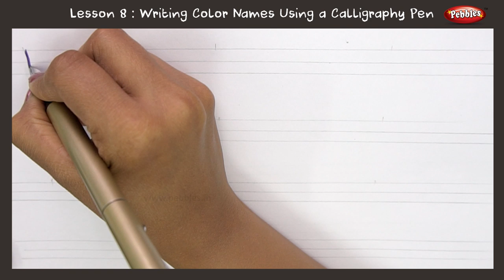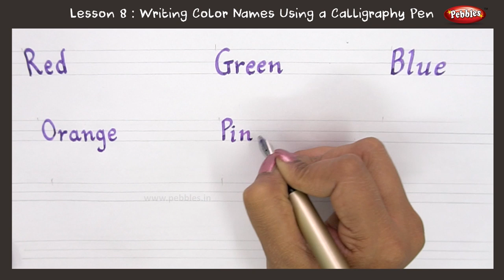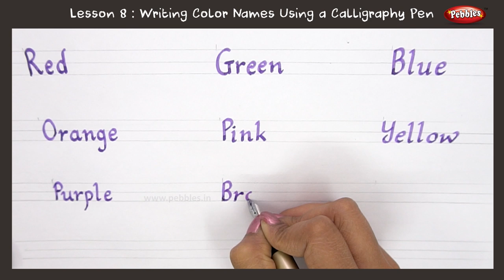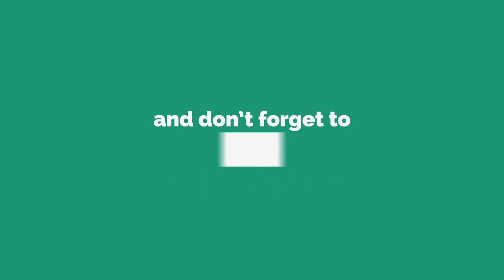Calligraphy Lesson 8: How to Write Color Names in Calligraphy With Pen | Beginners Calligraphy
Pebbles present, How to Write Names of Colors With Spellings in Calligraphy With Pen. Calligraphy For Beginners.

The contents of Learn Calligraphy Course Are
Lesson 1 : How to Draw Basic Calligraphy Strokes with a Calligraphy Pen
Lesson 2 : How to Write Capital Alphabets with a Calligraphy Pen
Lesson 3 : How to Write Small Alphabets with a Calligraphy Pen
Lesson 4 : How to Write Numbers and Number Names with a Calligraphy Pen
Lesson 5 : How to Write Spellings of Days of the Week with a Calligraphy Pen
Lesson 6 : How to Write Spellings of Month Names with a Calligraphy Pen
Lesson 7 : How to Write Spellings of Shapes Names with a Calligraphy Pen
Lesson 8 : How to Write Spellings of Colors with a Calligraphy Pen
Lesson 9 : How to Write Spellings of Domestic Animals with a Calligraphy Pen
Lesson 10 : How to Write Spellings of Relations with a Calligraphy Pen